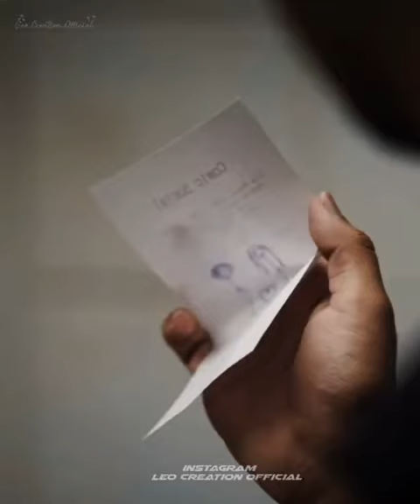Muskurane ki wajah tum ho💕/New romantic short love story video song🥰♥️